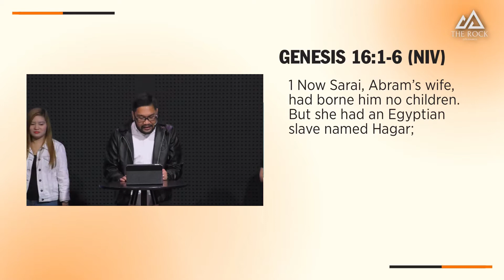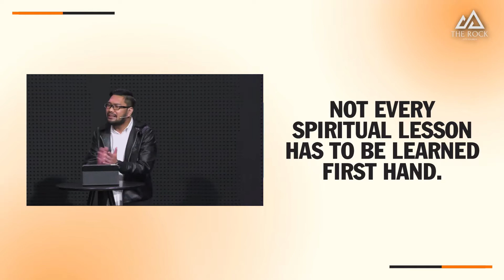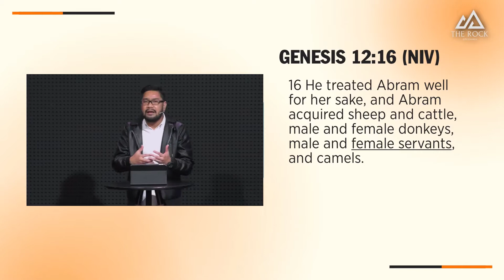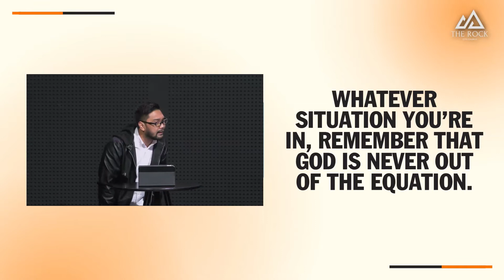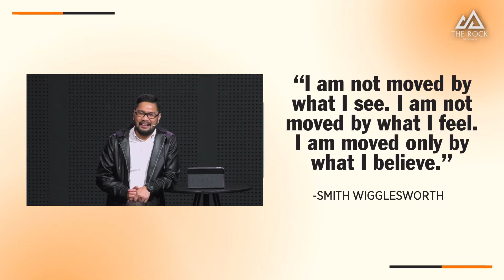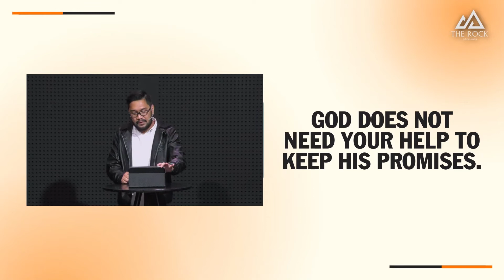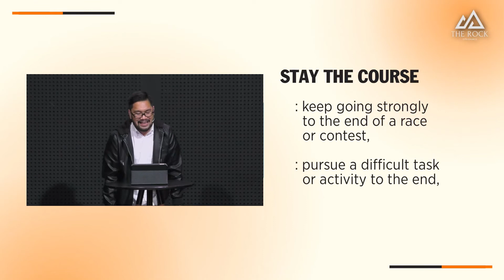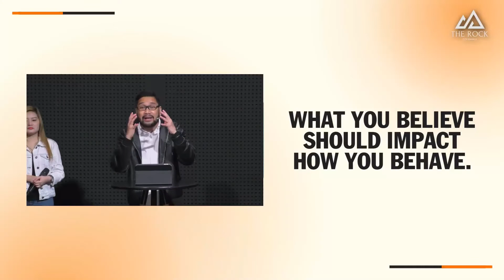Faith to Endure - Pastor JP Betansos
In the third installment of the "Faith-Led Life" series, Pastor Jp talks about "Faith To Endure" how your faith in God will help you endure and rise above any hardship you face.

Come, check out this YouTube video and lean into God's message if you missed this Sunday. 😊